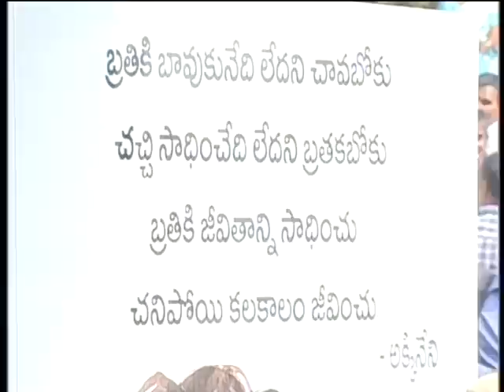Celebrities pay homage to ANR 22 - idlebrain.com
Celebrities pay homage to ANR.
Celebrities pay homage to Akkineni Nageshwar rao